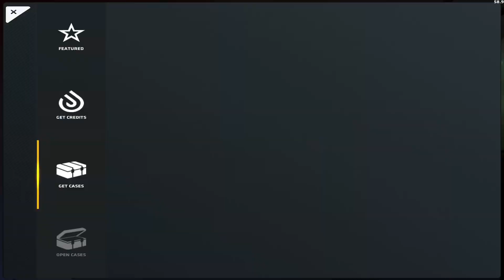some more halloween cases 🎃 | critical ops case opening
★SML’s★

★EQUIPMENT★
-Device:iPad 6gen(128GB)
-HeadPhones:RAZER Kraken Pro V1/Turtle Beach Battle Buds/HyperX Cloud Core 7.1

I am from India/Australia
Editing Software: Lumafusion
Crosshair: 30/32/56
(new at 10k^)

★All Music Used(If Any)Are Owned By Their Right Full Owners★

0:00 cases
2:09 skins